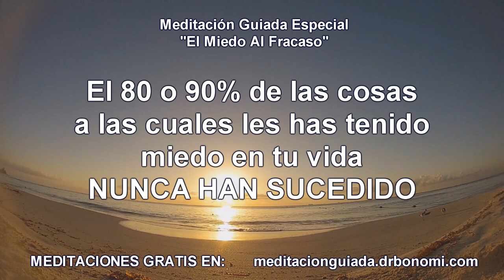Meditacion Guiada Especial - CD4 El Miedo al Fracaso.wmv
Meditación Guiada Especial CD4 El Miedo al Fracaso

En cada momento de nuestra vida hacemos lo que consideramos que es lo mejor para nosotros mismos y para los demás. Pero a veces no tenemos suficientes oportunidades, o suficiente información, y luego, con el tiempo, descubrimos que lo que habíamos hecho pudo hacerse de otra forma. ¿Te transforma esto en un fracasado?